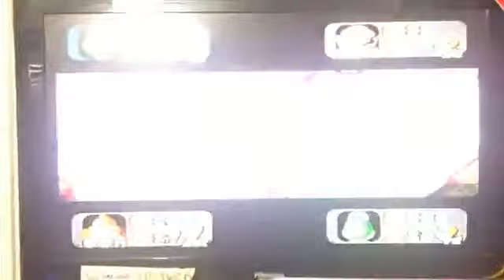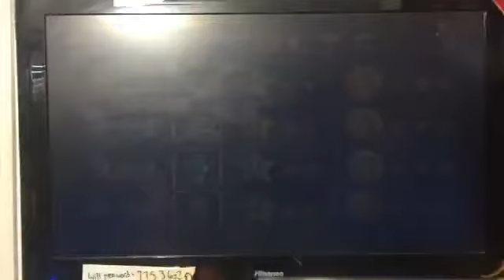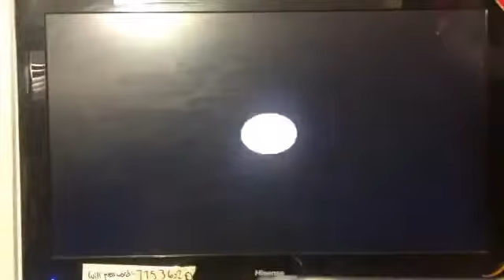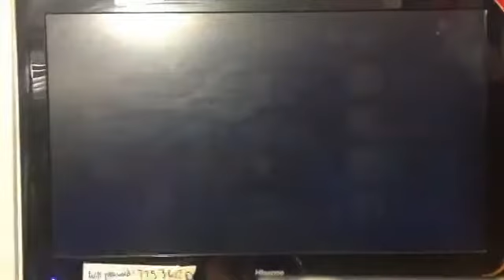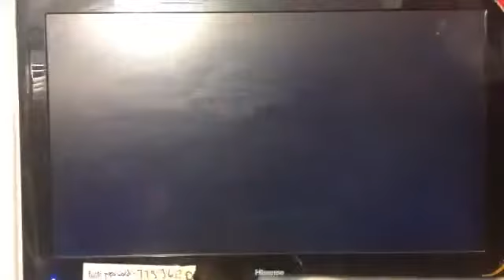Mario Party 1 Gameplay! W Brandon Champion